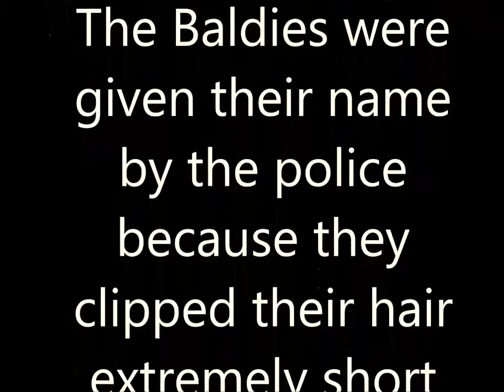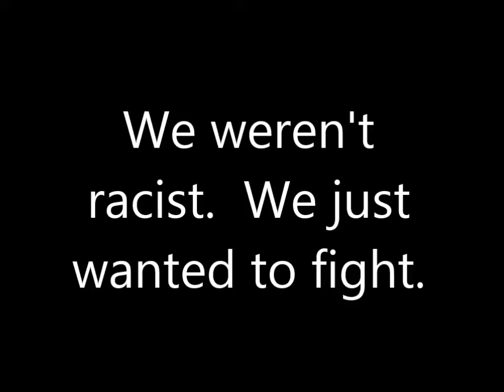The Baldies; 1960's Minneapolis Gang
An interview with Tommy "The Bomber" Ogdahl, Jimmy "The Crazy M F-er" Craig, and George McQuistin - former gang members from the 1960's Southwest Minneapolis gang.

The Baldies terrorized Minneapolis for a decade. The gang included organized crime members James  "Deuce" Casper," (founder), and Perry Millik, as well as Minneapolis Deputy Mayor and Alderman, Tommy "The Bomber" Ogdahl.